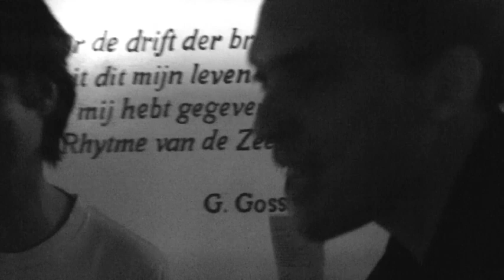Ro Halfhide - Love Is Strange (Everly Brothers)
Ro Halfhide playing 'Love Is Strange' by Everly Brothers for Onder Invloed.